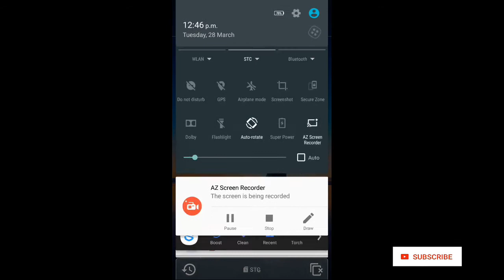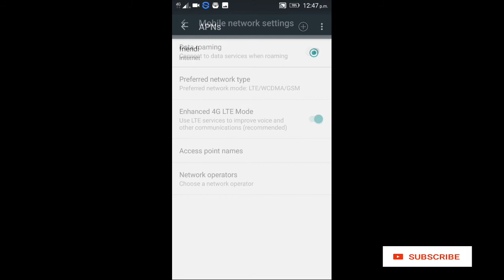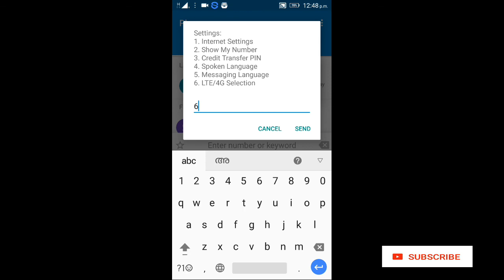FRENDI SIM 4G SETTINGS hindi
APN settings and 4G settings FRENDI mobail
Saudi